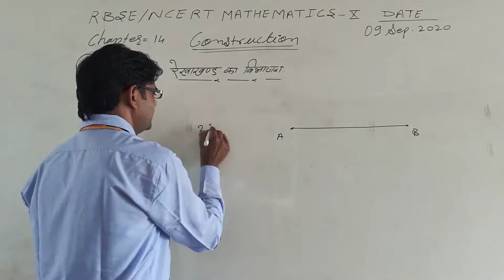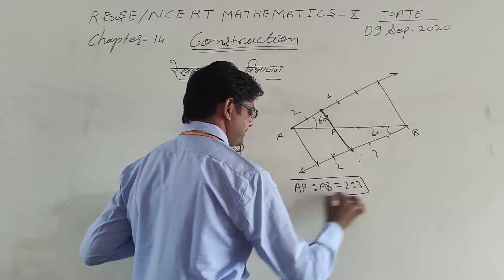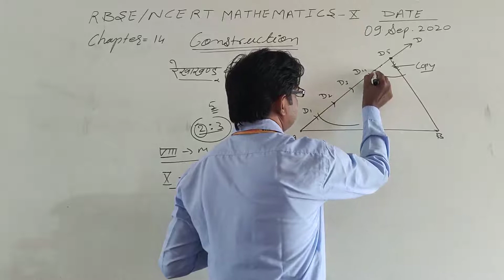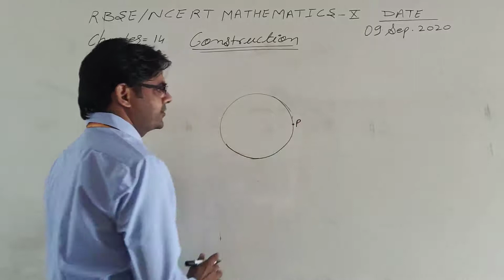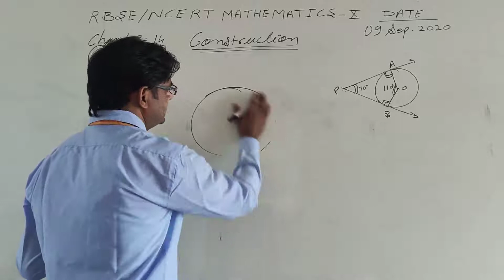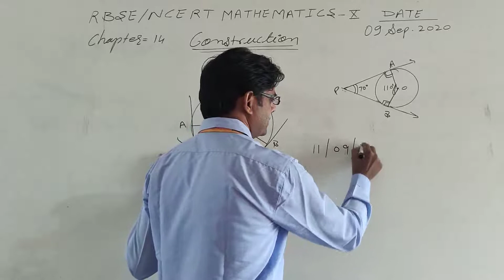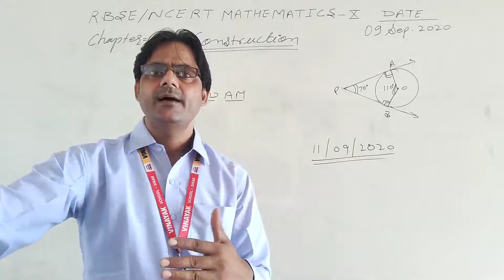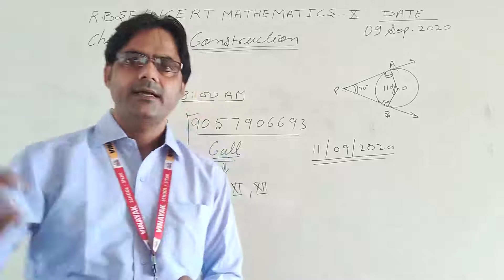RBSE mathematics X CHAPTER 14(1)